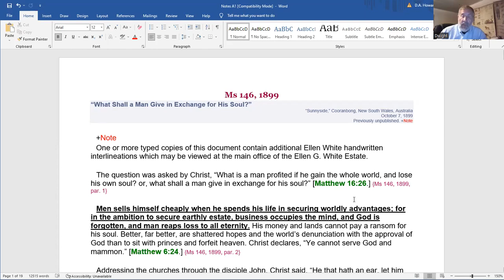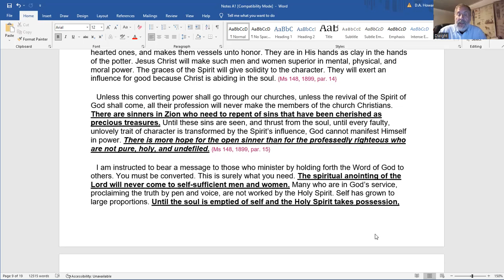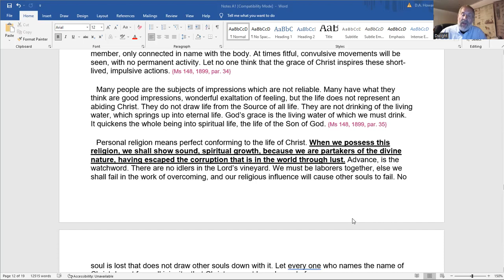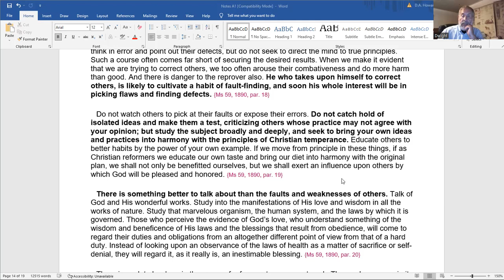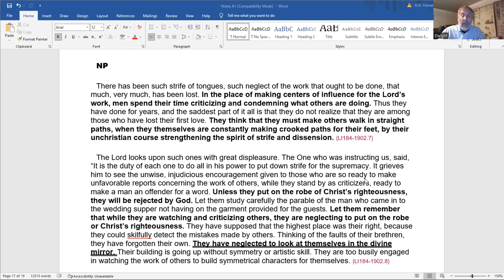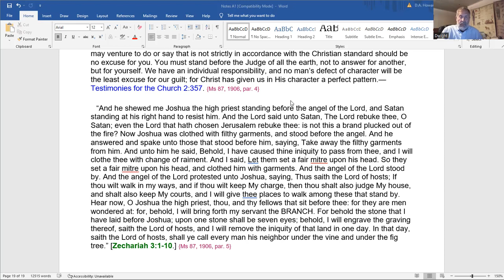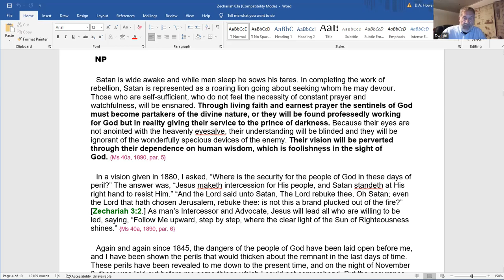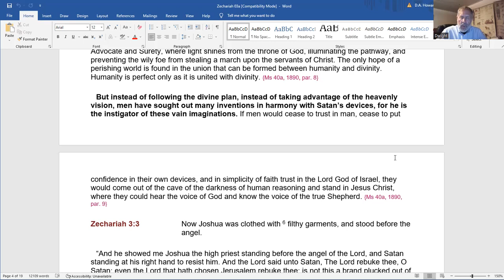87. The Minor Prophets in Last Day Events - Dwight Howard - July 8, 2023